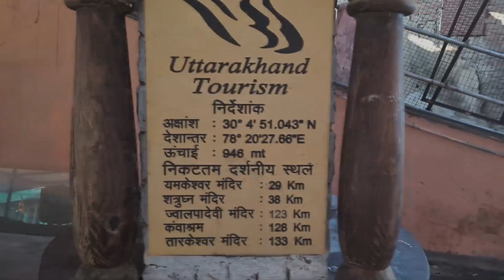Neelkanth Mahadev Darshan & Ganga Ji Aarti Live || Jai Maa Ganga